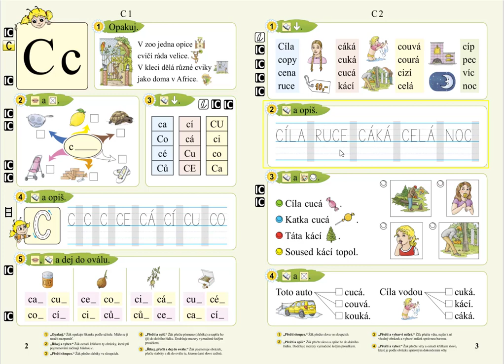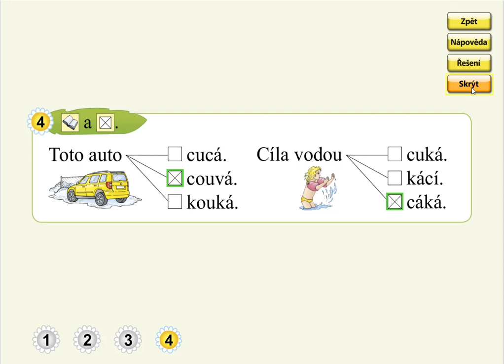Písmeno C (význam slov), SLABIKÁŘ 2, str. 3, cv.4